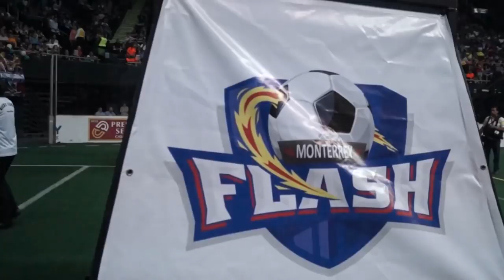MASL Primetime Episode #9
This week's guests on MASL PRIMETIME are Monterrey Flash Owner Gerardo Guerra and defender Victor Quiroz